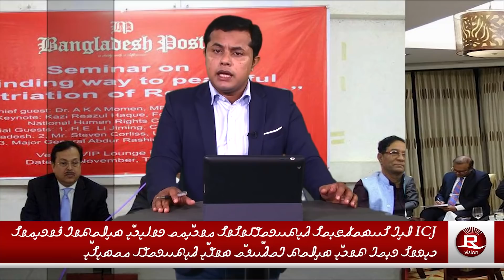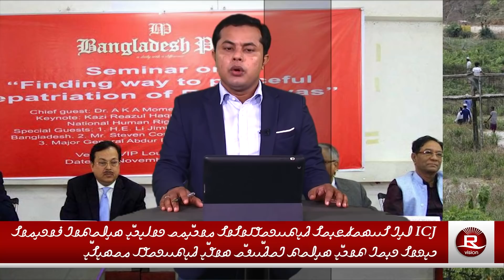Experts seek stronger global pressure to ensure justice for Rohingyas